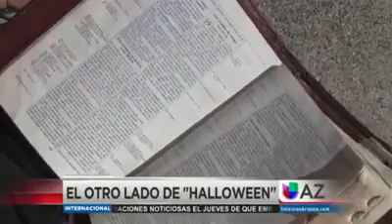Halloween fiesta satánicas